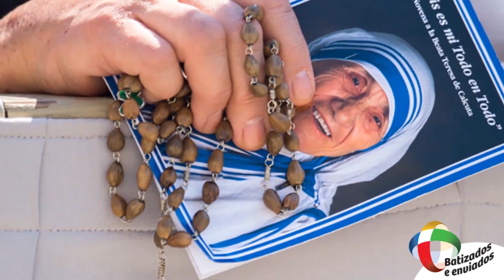Hino do Mês Missionário Extraordinário - Outubro 2019